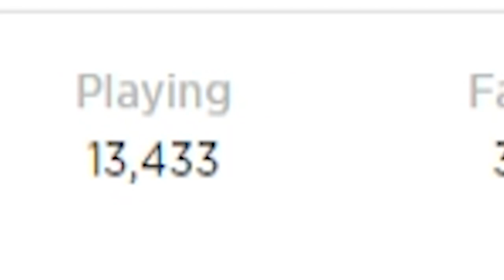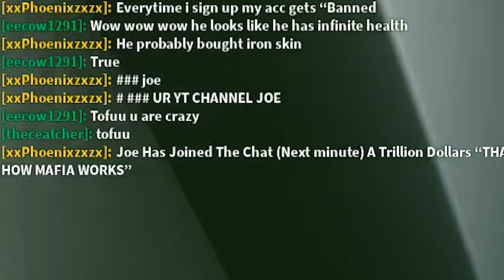FIGHTING THE ULTIMATE BOSS WITH a VERY STRONG WEAPON (Roblox Slayer Simulator)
TITLE: "FIGHTING THE ULTIMATE BOSS WITH THE RARE SWORD (Roblox Slayer Simulator)"